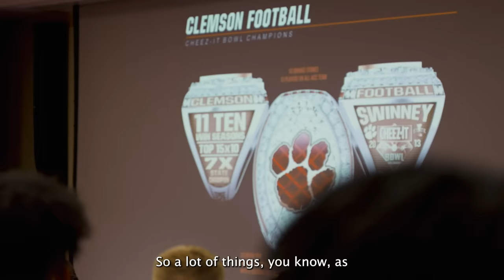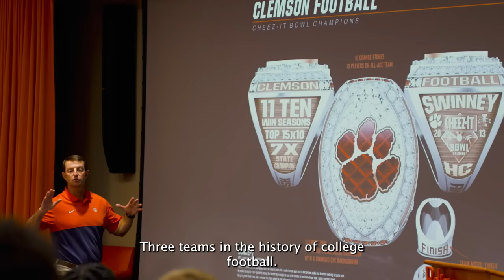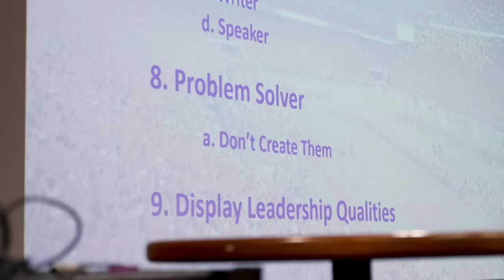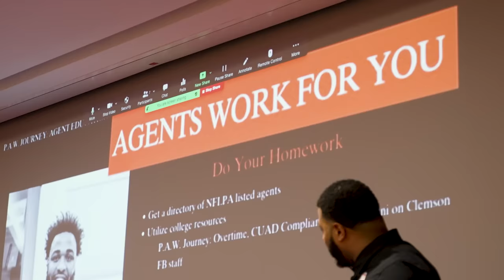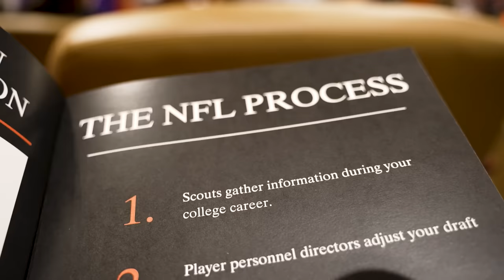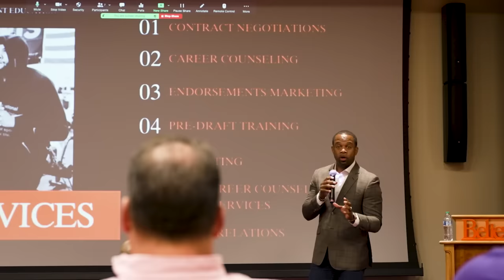The Power Rangers return for Clemson Spring Game || Clemson Football: The Vlog (Season 8, Ep. 8)